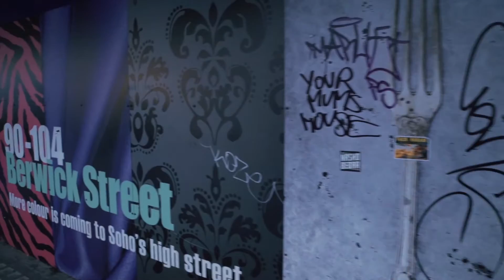DxpeChef x J $TASH (RELAX D.TOUR) London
In keeping with our recent D.TOUR around the world, we joined forces with J.Stash and his ‘RELAX’ movement to bring you the RELAX x D.TOUR capsule collection now available